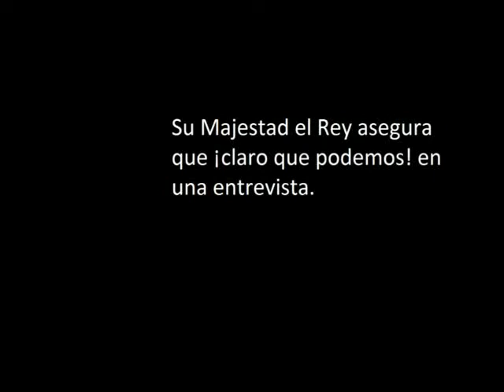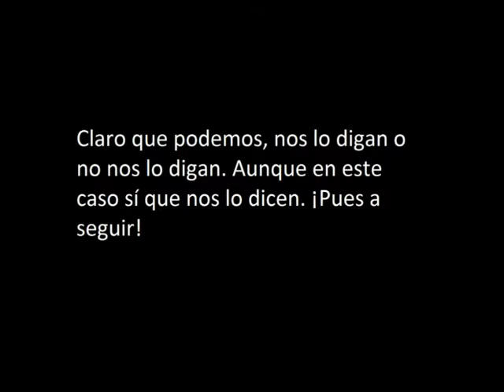El rey asegura que PODEMOS